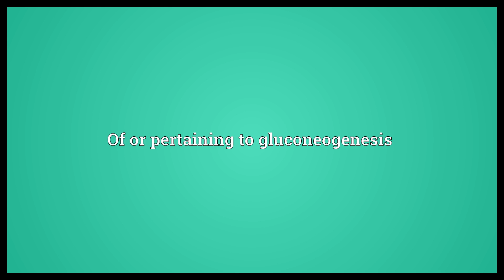Gluconeogenic Meaning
Video shows what gluconeogenic means. Of or pertaining to gluconeogenesis.  Gluconeogenic Meaning. How to pronounce, definition audio dictionary. How to say gluconeogenic. Powered by MaryTTS, Wiktionary